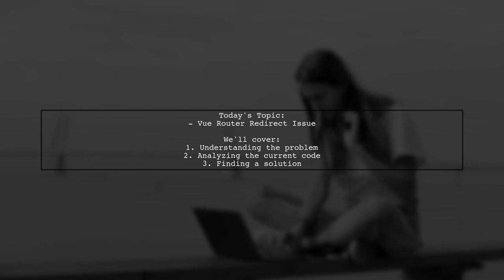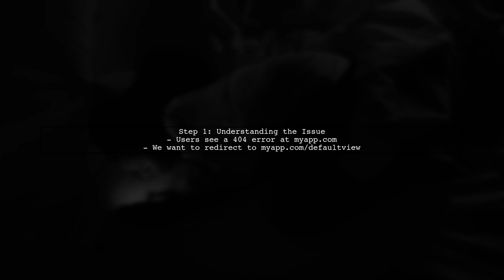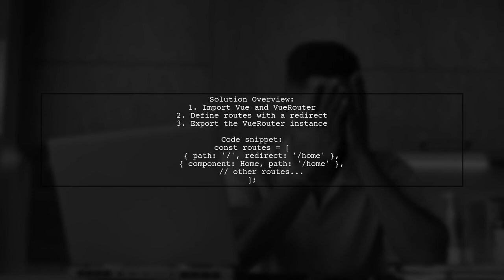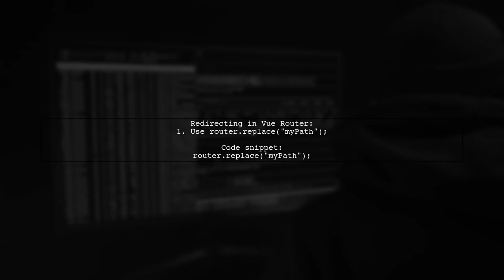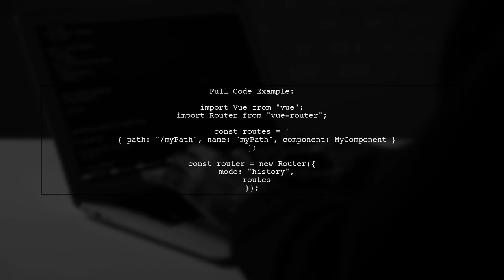Vue Router Redirect to Default Path Issue: Troubleshooting Guide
In this video, we dive into a common challenge faced by developers using Vue Router: the redirect to a default path issue. Whether you're building a single-page application or managing complex routing scenarios, understanding how to effectively troubleshoot this problem is crucial for ensuring a smooth user experience. Join us as we explore practical solutions and best practices to resolve redirect issues and enhance your Vue.js applications.

Today's Topic: Vue Router Redirect to Default Path Issue: Troubleshooting Guide

Related to: vuerouter, redirect, defaultpath, troubleshootingguide, vue.js, webdevelopment, front-endframework, routingissues, javascript, single-pageapplication, spa, vue.jstutorial, webapplication, coding, programming, developertips, errorhandling, urlredirection, vue.jsrouting, bestpractices, softwaredevelopment, techtutorial, debuggingvuerouter, vue.jsissues, webdesign.